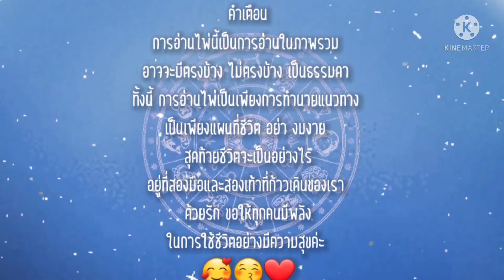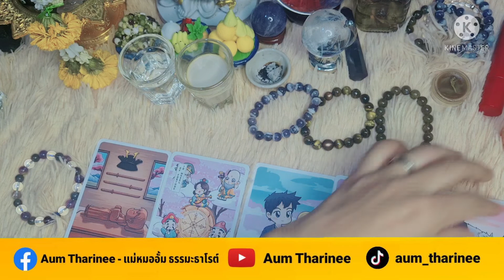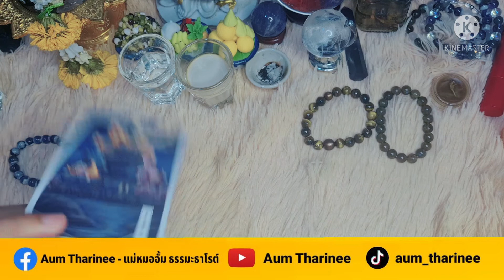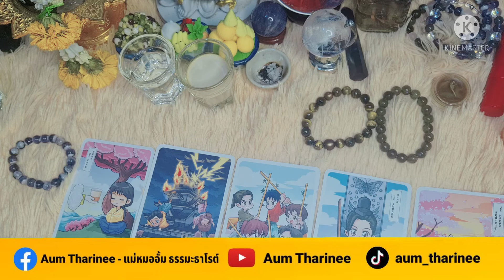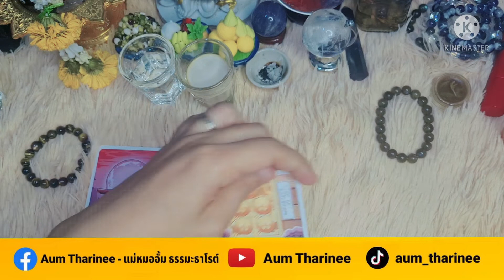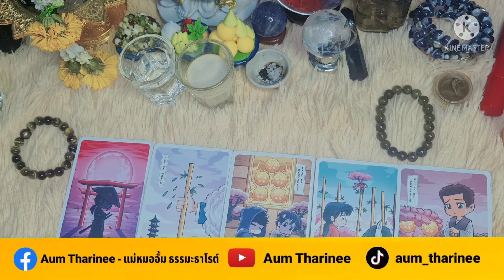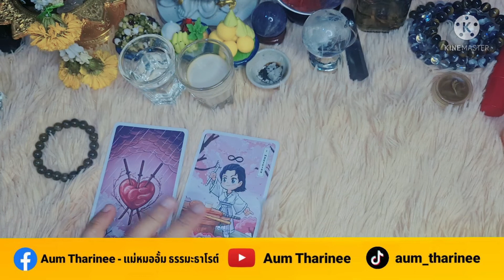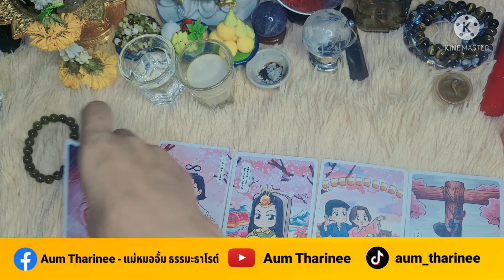EP.198 คนอื่นมองคุณเป็นคนแบบไหน | Pick a Card |ดวงชะตาพาเพลิน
FB fanpage : Aum Tharinee - แม่หมออั้มธรรมะธาโรต์

หมายเหตุ:
1. คลิปทั้งหมดเป็น General Reading ไม่ได้เฉพาะเจาะจงบุคคลใดบุคคลหนึ่ง อาจจะมีตรงบ้างไม่ตรงบ้าง เป็นปกตินะคะ ทำเป็นวิทยาทาน เพื่อช่วยให้ท่านมองเห็นทางออกและมีทัศนคติที่ดีในการดำเนินชีวิต การอ่านไพ่เป็นเพียงแนวทาง เป็นแผนที่ชีวิตสุดท้ายแล้วชีวิตจะเป็นอย่างไรคุณเป็นผู้กำหนดและเลือกเองนะคะ โปรดใช้วิจารณญาณในการรับชมค่ะ
2. คลิปทั้งหมดมีลิขสิทธิ์ ไม่อนุญาตให้นำไปใช้ แต่สามารถแชร์จาก Official Channel ของ Aum Tharinee ได้ค่ะ
3. ในการอ่านไพ่แบบราศีและลัคนาราศี ถ้าอ่านผสมกันจะชัดเจนขึ้นนะคะ
ราศีธนู : ตั้งแต่ 16 ธันวาคม – 14 มกราคม
ราศีมังกร : ตั้งแต่ 15 มกราคม – 12 กุมภาพันธ์
ราศีกุมภ์ : ตั้งแต่ 13 กุมภาพันธ์ – 14 มีนาคม
ราศีมีน : ตั้งแต่ 15 มีนาคม – 12 เมษายน
ราศีเมษ : ตั้งแต่ 13 เมษายน ถึง 14 พฤษภาคม
ราศีพฤษภ : ตั้งแต่ 15 พฤษภาคม – 14 มิถุนายน
ราศีเมถุน : ตั้งแต่ 15 มิถุนายน – 14 กรกฎาคม
ราศีกรกฎ : ตั้งแต่ 15 กรกฎาคม – 15 สิงหาคม
ราศีสิงห์ : ตั้งแต่ 16 สิงหาคม – 16 กันยายน
ราศีกันย์ : ตั้งแต่ 17 กันยายน – 16 ตุลาคม
ราศีตุลย์ : ตั้งแต่ 17 ตุลาคม – 15 พฤศจิกายน
ราศีพิจิก : ตั้งแต่ 16 พฤศจิกายน – 15 ธันวาคม